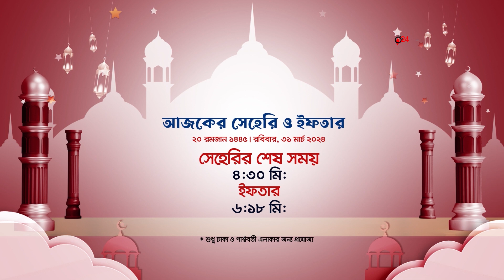সাহরি ও ইফতারের সময়সূচি। ২০ রমজান, রবিবার । Jago News